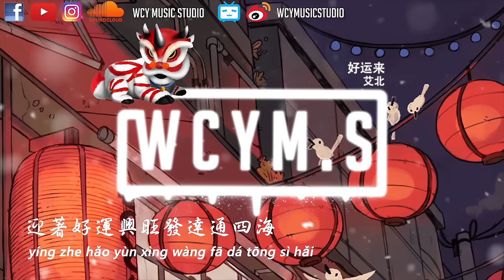艾北 - 好运来「迭个千纸鹤 再系个红飘带，愿善良的人们天天好运来」【動態歌詞/pīn yīn gē cí】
作詞 : 車行
作曲 : 戚建波
編曲：筱筱雨沐/江潮

疊個千紙鶴 再系個紅飄帶
願善良的人們天天好運來
你勤勞生活美 你健康春常在
你一生的忙碌為了笑逐顏開
打個中國結 請春風剪個彩
願祖國的日月年年好運來
你鳳舞太平年 你龍騰新時代
你幸福的家園迎來百花盛開
好運來祝你好運來
好運帶來了喜和愛
好運來我們好運來
迎著好運興旺發達通四海

制作人：江潮
混音：陳秋潔@Call Studio
配唱制作人：林昇賢/江潮
和聲：高瑩
商務：陳思琦
統籌：任仲華
監制：淺紫
制作團隊：新樂塵符
制作公司：塵埃力量Stardust Alliance

➸微信 ：wcymusicstudio